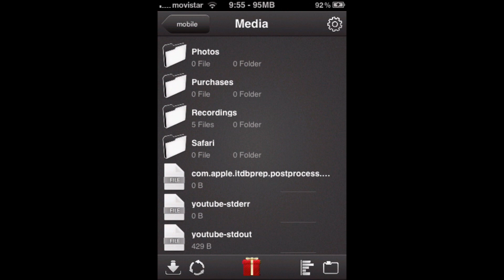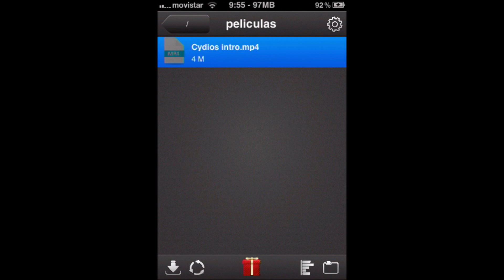RushPlayer+ iPhone iPodTouch iPad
Instalalo gratis de la repo ,no olvides visitar .Con Rushplayer, usted puede experimentar sorprendentes videos de alta calidad 1080p, 720p en un amplio número de formatos: RMVB WMV, etc AVI MP4 MKV Sobre la base de más-que-una década-el equipo de la experiencia en audio y técnica de optimizaciónde vídeo, Rushplayer encarna la avanzada La tecnología de decodificación de doble núcleo, y puede asegurar una experiencia mucho mejor en comparación con otros reproductores de un tipo similar. Espero que os guste y como siempre lo disfrutéis!